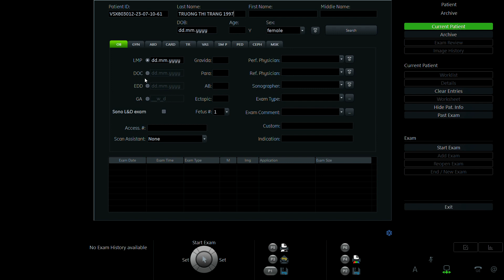TRƯƠNG THỊ TRANG 1997 p2